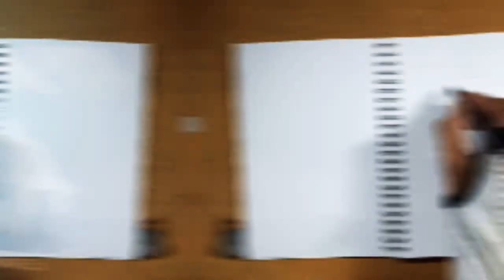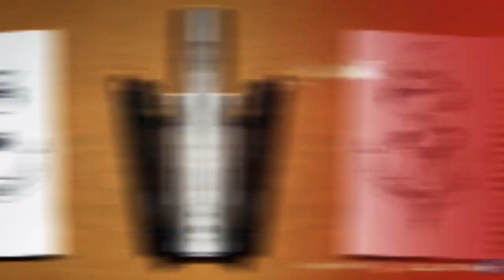Captain Jack Sparrow Ships Anchor Drawing With Ballpen [] Easy Step By Step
Today's I'm draw Pirates of Caribbean's Star
🏴‍☠️🏴‍☠️Captain jack sparrow ship Anchor with ballpen

Material in this Drawing
Ballpen Color